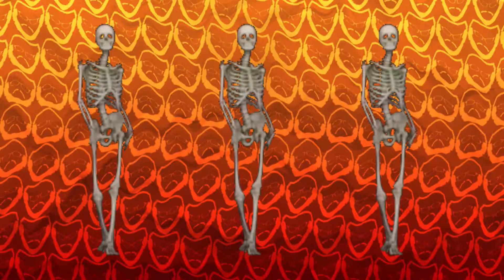DON'T DO IT | Humpty "Deb" Dumpty